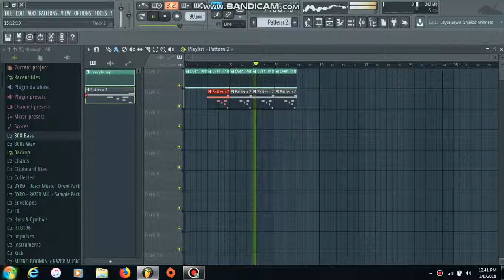Rice Gang Potato Intro Song (Prod. GoozeManBeats)